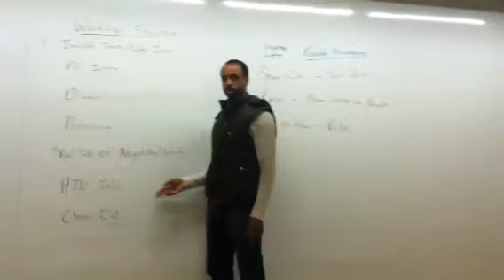Words on the Wall- Deep Thoughts from Glenn Gordon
Words of real wisdom.

Filmed by Priscilla Flores